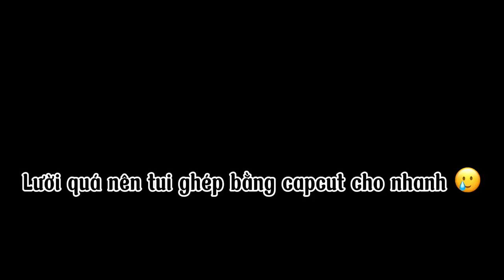Cosplay Marin Kitagawa cùng mình ở Phố đi bộ Hồ Gươm :3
Có gì thắc mắc thì các cậu có thể cmt bên dưới hoặc ib cho tớ nha :3